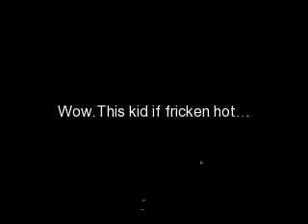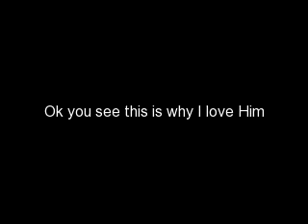Christian Beadles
Christian Beadles pictures